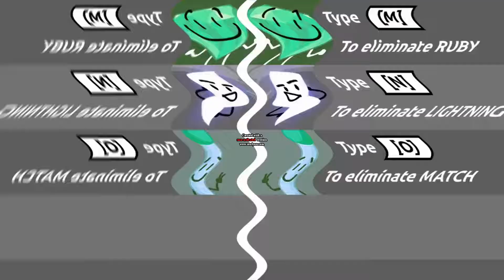Stapy Cheated in Not Scary